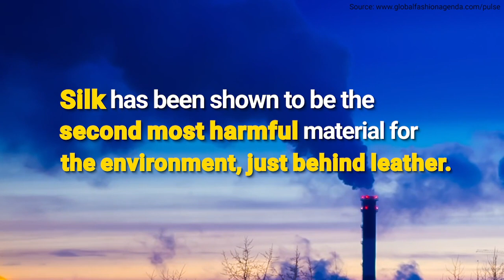Is SIlk Vegan?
Silk is created from the fiber that silkworms produce to make their cocoons. That means they need it! To obtain silk, manufacturers boil the silkworms alive while they’re still inside their cocoons. Learn more about humane and sustainable alternatives